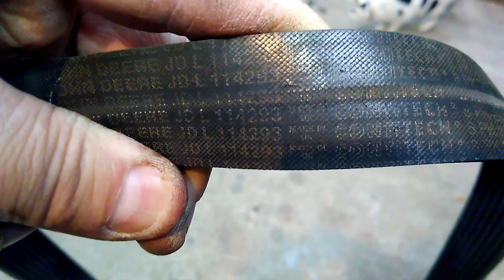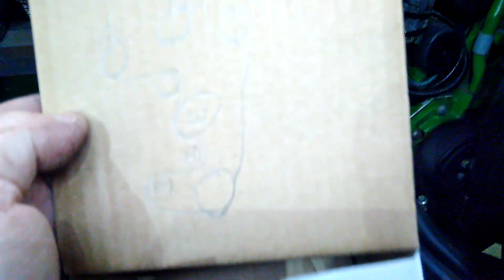#411. "Wymiana paska i napinacza". - cz.2.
Jutro krucjata !